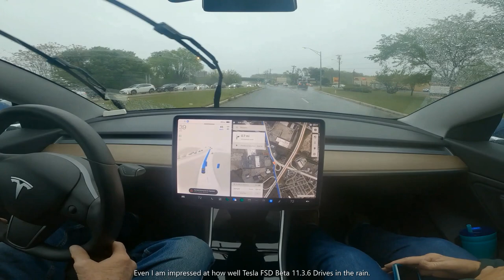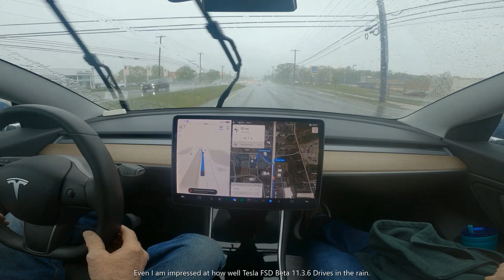Compilation Tesla FSD Beta 11.3.6 #4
Tesla FSD Beta 11.3.6